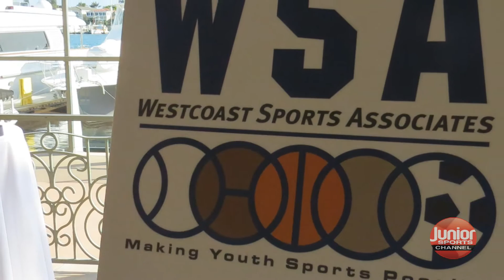Leigh Steinberg at Westcoast Sports Associates Social Event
Super Sports Agent Leigh Steinberg speaks at Westcoast Sports Associates Social Event in OC's Balboa Bay Club